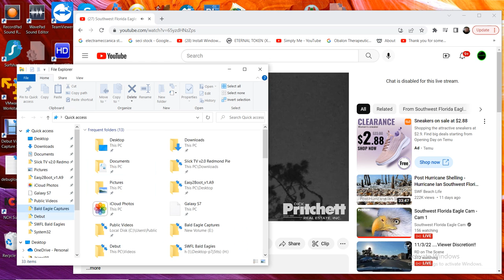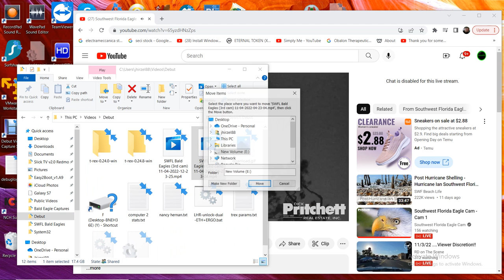SWFL Bald Eagles (3rd cam) 11/04/2022 12:23